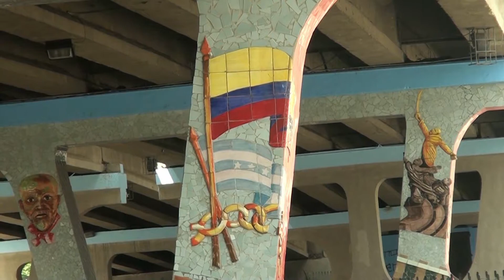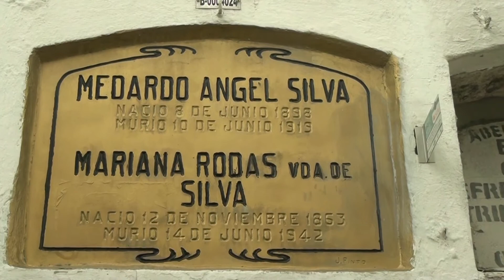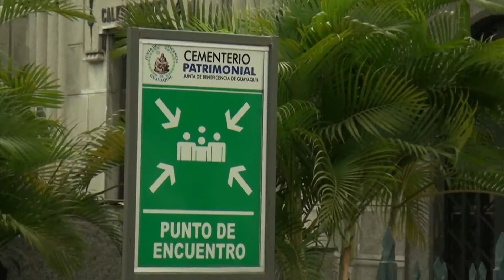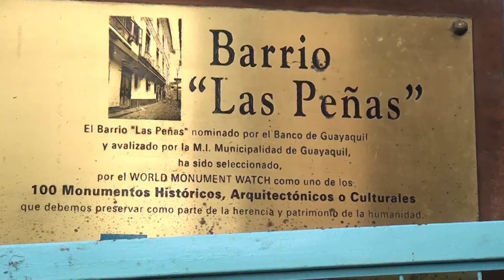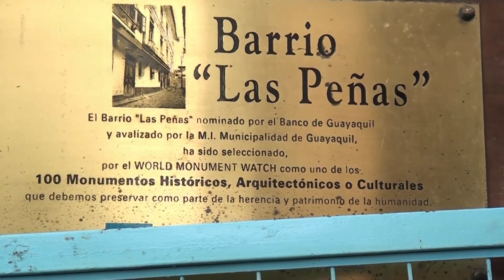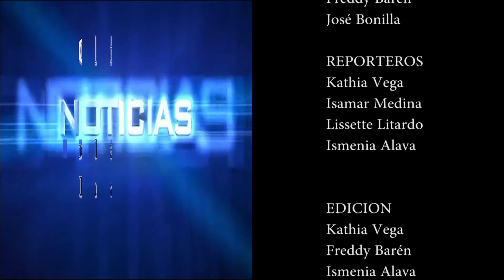UNIVERSIDAD LAICA VICENTE ROCAFUERTE Global News JULIO 2015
NOTICIERO producido por estudiantes de 3 SEMESTRE 2015 A de la UNIVERSIDAD LAICA VICENTE ROCAFUERTE DE GUAYAQUIL
Docente MSc. Manuel Lázaro